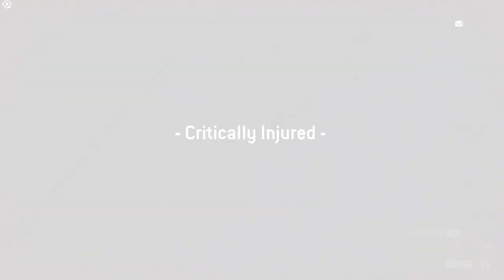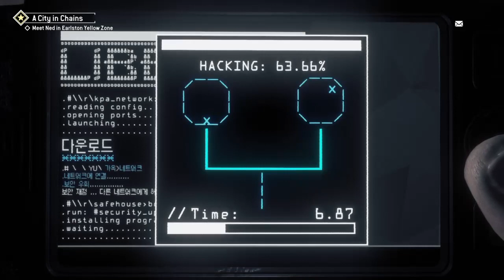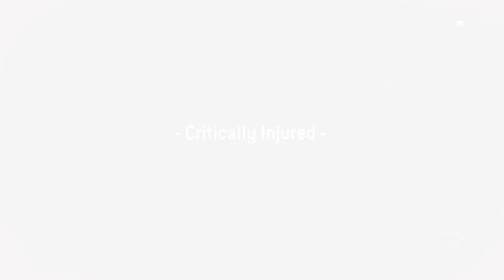Homefront Revolution Gameplay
And i will catch Your ass in the next Video.